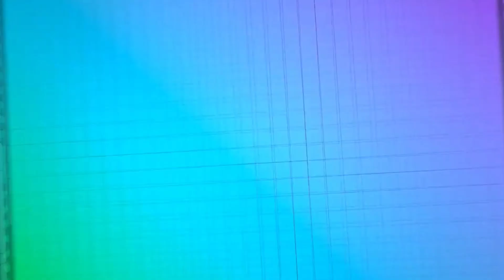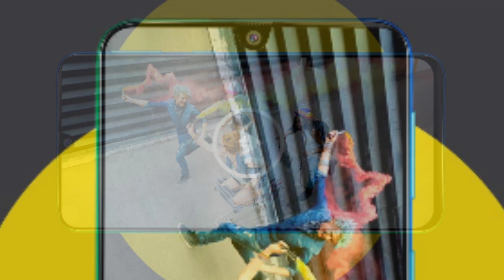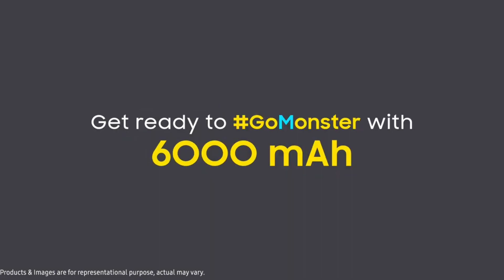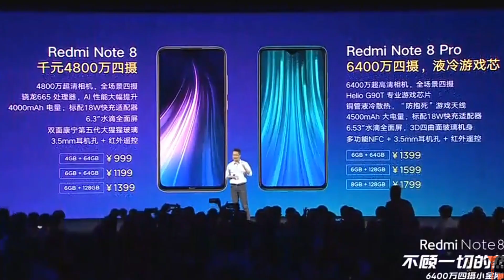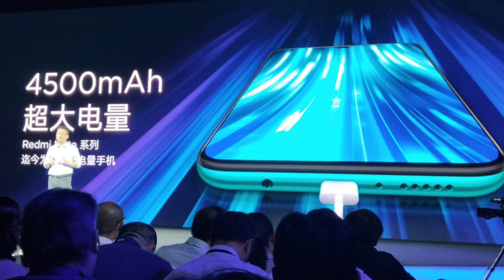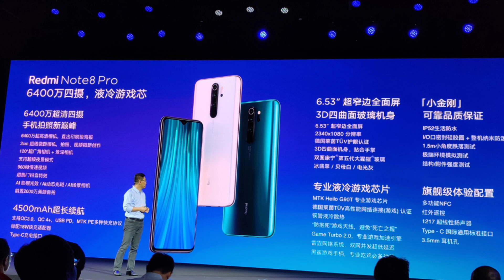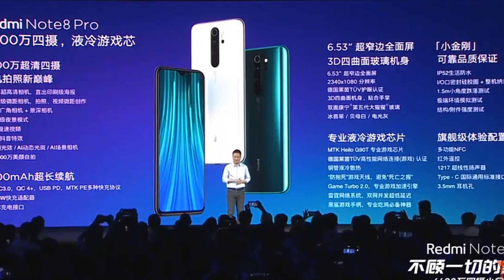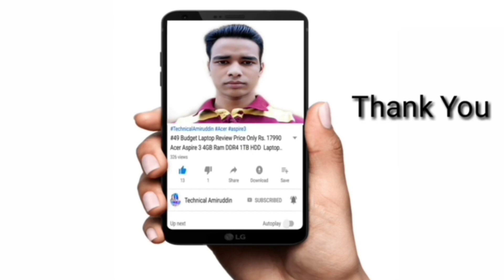{ Redmi Note 8 Pro vs Galaxy M30s }| Galaxy M30S vs Note 8 Pro Full Specification Details Comparison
{ Redmi Note 8 Pro vs Galaxy M30s } Galaxy M30S vs Redmi Note 8 Pro Full Specification Details Comparison in (Hindi)

Doston Aaj Main Is Video Mein Baat Kiya Hoon Redmi Note 8 Pro Phone aur Samsung Galaxy M30s Phone Ka Baare Mein
Yeh Dono Phone Ka Full Specification Details Comparison Kiya Hoon Redmi Note 8 Pro vs Samsung Galaxy M30s Phone Ka
Redmi Note 8 Pro Phone Hali Mein Launch Hua Hai China Mein aur India Mein Bhi Bahut Jald Launch Ho Jayega aur Samsung Galaxy M30S Phone Bahut Hi Jaldi Aane Waala Hai
18th September 2019 Ko Launch Ho Jayega India Mein aur Yeh Phone Mein Bahut Sare Cheez Improvement Kya Gaya Hai Galaxy M30 Se Galaxy M30S Phone Mein aur Yeh Galaxy M30 Phone Ka Successor Hai Galaxy M30S Phone .
Redmi Note 8 Pro aur Galaxy M30S Phone Mein Jyada Kuch Difference Nahi Hai Yeh Dono Phone Mein Almost Same Specification Diya Hai
Samsung Galaxy M30S Phone Kaafi Achha Hai Lekin Iska Price Kiya Hoga Yeh Toh Aabhi Pata Nahi Hai Yeh Toh Launch Hone Ke Baad Mein Pata Chalega

{ Galaxy M30S Phone Price vs Redmi Note 8 Pro Phone Price }

Galaxy M30S Phone Ka Price Hai
4+64GB Rs.13,999 aur 6+128GB Rs.16,999 Rupees Hai...

Redmi Note 8 Pro Phone Ka Price Hai
6+64GB Rs.14,999 Hai Aur 6+128GB Rs.15,999 Hai Aur 8+128GB Rs.17,999 Rupees Hai

( Samsung Galaxy M30S vs Redmi Note 8 Pro )

Redmi Note 8 Pro vs Galaxy M30S Phone Full Specification Details Comparison
Galaxy M30S vs Redmi Note 8 Pro Phone Comparison
Which Phone is Better Redmi Note 8 Pro or Galaxy M30s
Redmi Note 8 Pro Comapared to Galaxy M30S Phone
Redmi Note 8 Pro G90T SoC vs Galaxy M30S Exynos 9611 SoC
Redmi Note 8 Pro Price vs Galaxy M30S Price

F O L L O W